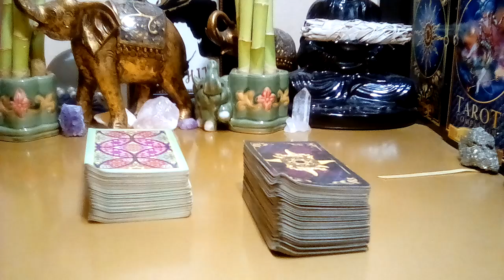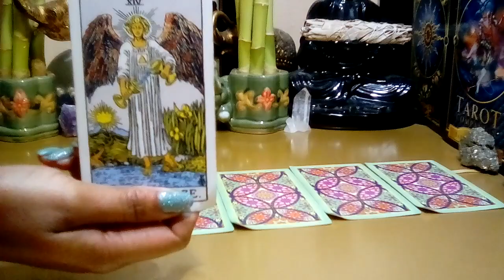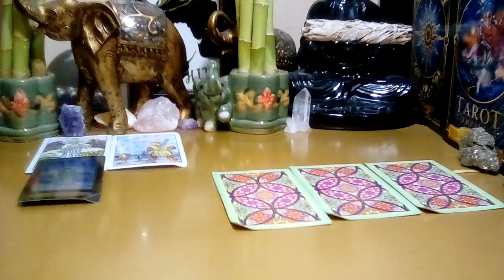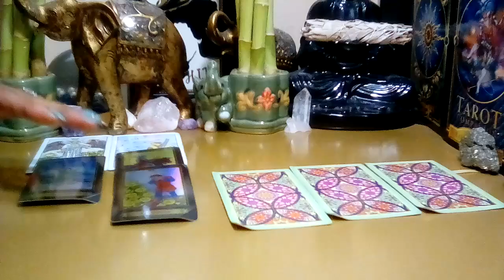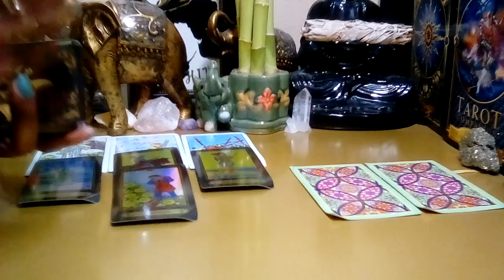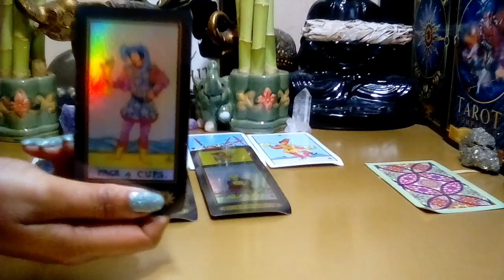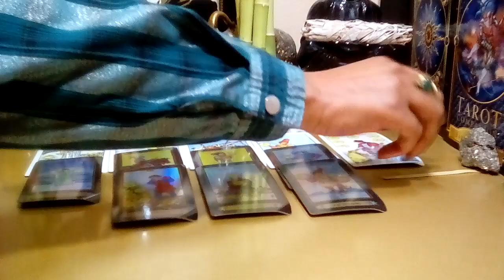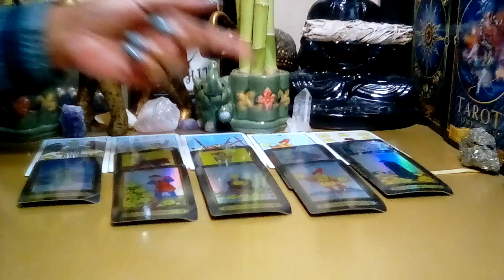Aquarius June 2022 💜 **Heads Up Aquarius! This Is What The Fight Is Over!** (Closer Look)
Aquarius June 2022 Tarot Love Reading.

Decks Used:
Cosmic Tarot
Crystal Visions
The Pictorial Key
Rider-Waite Tarot